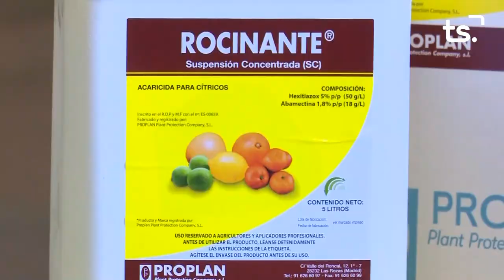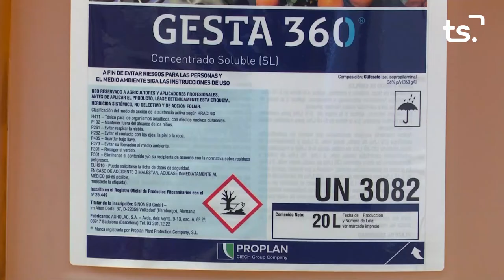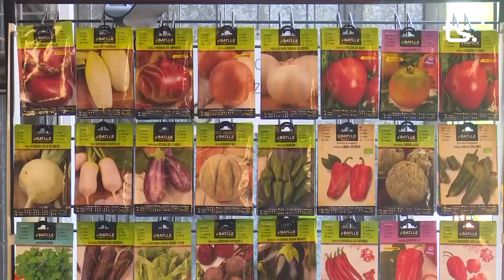MAGAZIN TS DIMARTS-TONI DURÀ - 2022-10-18